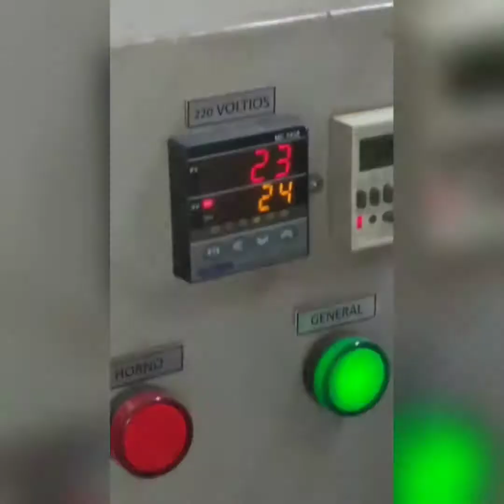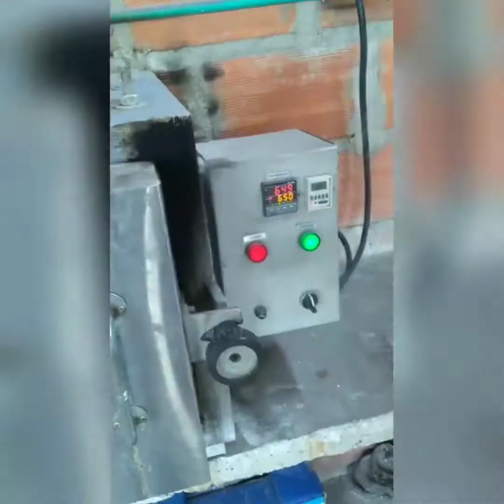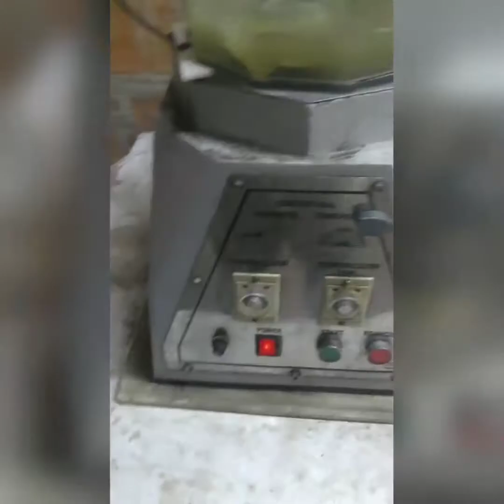cachas en plata oro para pistola 9 mm ekol 🤩🤩🤩🤩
cachas en plata con baño en oro para pista 9mm ekol